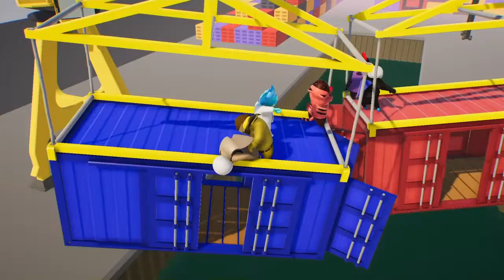THE BEST GAME OF 2017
This game is called gang beast. It's fun